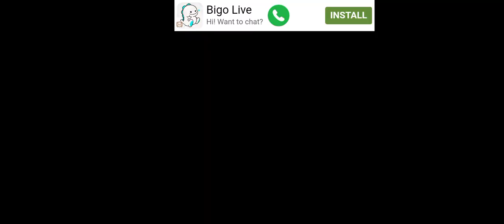new cricket playing